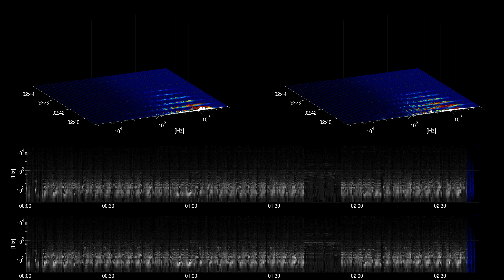[Free Music] Sip The Slipple - Audionautix - cc | Dance & Electronic | Dark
Title: Sip The Slipple
Artist: Audionautix
Genre: Dance & Electronic
Mood: Dark
Instruments: Synth, Drums, Electric Guitar, Bass,